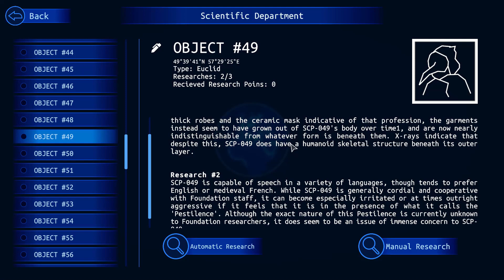SCP Strategy - Gameplay Trailer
Take control of the SCP Foundation. For the general good, find, contain, and protect SCP objects. Develop your foundation and protect it from hostile organizations, in the last resort destroy them and capture SCP objects held there.

LICENSE
SCP Strategy, being derived from this content, is hereby also released under Creative Commons Sharealike 3.0.